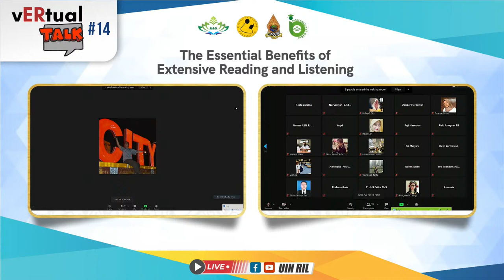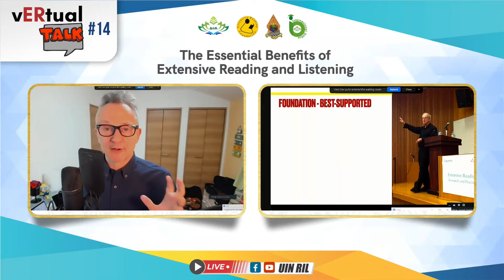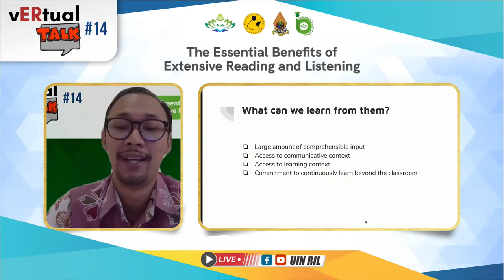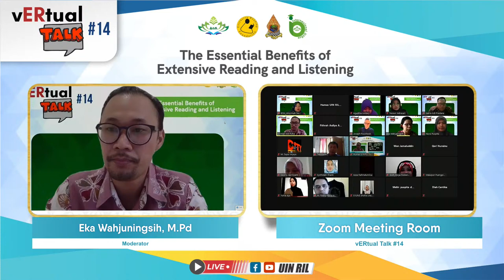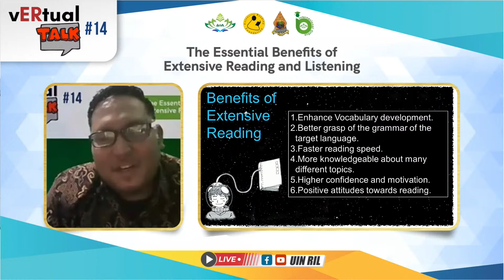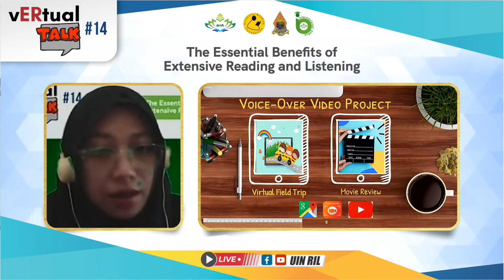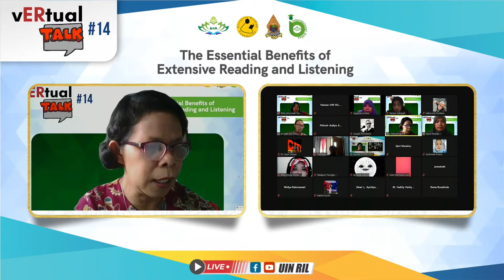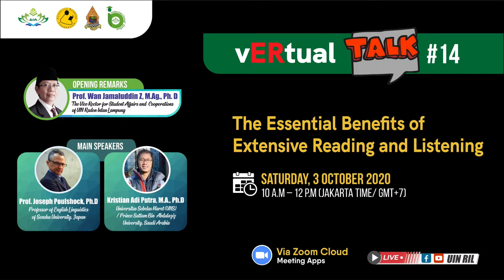🔴 LIVE | vERtual TALK #14 Chapter UIN Raden Intan Lampung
Assalamualaikum
Hello, ER enthusiasts!

Raden Intan Lampung's International Office (RILIO) in colaboration with the Indonesian Extensive Reading Association (IERA) and Extensive Reading Foundation (ERF) proudly present vERtual TALK #14 Chapter UIN Raden Intan Lampung.

We're going to have vERtual TALK #14: "The Essential Benefits of Extensive Reading and Listening". The event will be held on Saturday, 3 October 2020 starting from 10:00 to 12:00 a.m (Jakarta Time / GMT +7)

There will be 2 main speakers:
1.Prof. Joseph Poulshock, Ph.D
Professor of English Linguistics in the School of International Communication, Department of Intercultural Communication at Senshu University
2. Kristian Adi Putra, M.A, Ph.D
Universitas Sebelas Maret (UNS) / Prince Sattam Bin Abdulaziz University, Saudi Arabia

The moderator will be Eka Wahjuningsih, M.Pd
(IERA-Universitas Jember)

In addition, there will be 4 panelists:
1. Satria Adi Pradana, M.Pd
(UIN Raden Intan Lampung)
2. Nunun Indrasari, M.Pd
3. Agustina Lestary, S.Pd., M.Hum
(STKIP PGRI Banjarmasin)
4. Nurul Puspita, M.Pd

They are going to share their best practices on Extensive Reading and Listening.

Since we limit the number of participants to only 300, please register soon through this link:

to join our Telegram Group to get further information about this event.